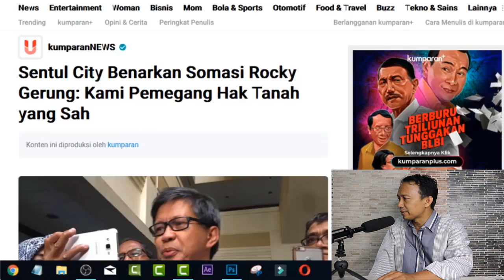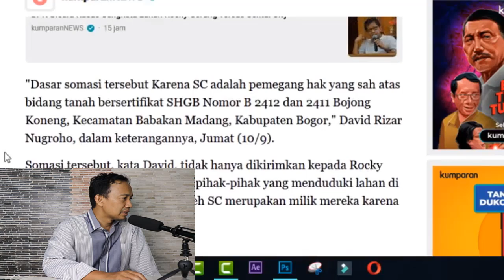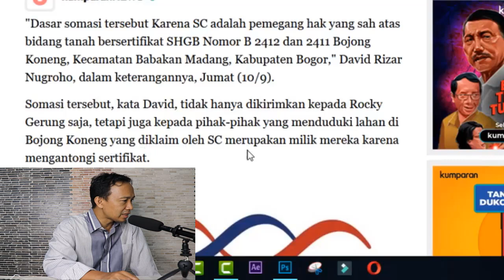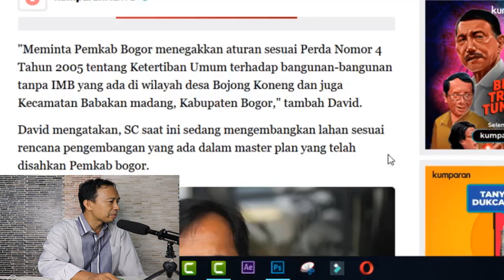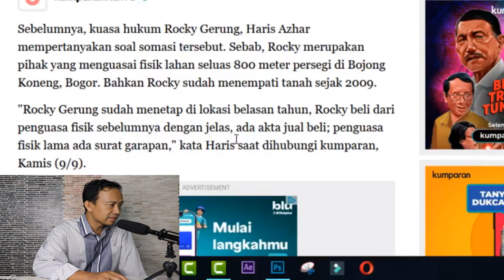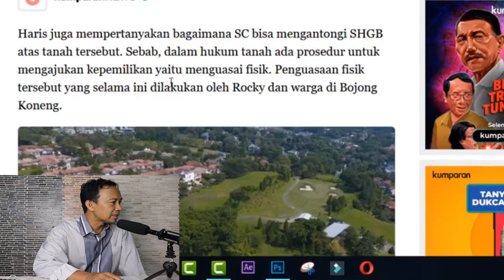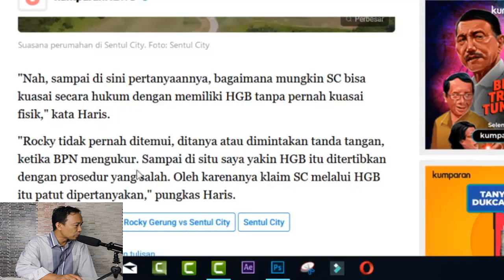GAWAT!! SENTUL CITY SOMASI ROCKY GERUNG SOAL KEPEMILIKAN TANAH, ROCKY BALIK AKAN GUGAT 1 TRILYUN